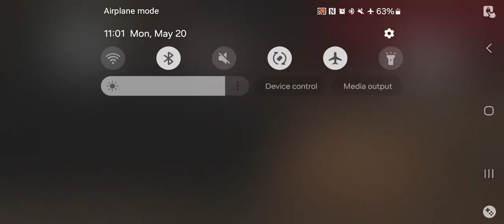Twisted Metal Black - Outlaw's Story Level 4 5th Try(AetherSX2 HD)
how to unlock all characters in twisted metal black,
twisted metal black sweet tooth ice cream truck jingle,